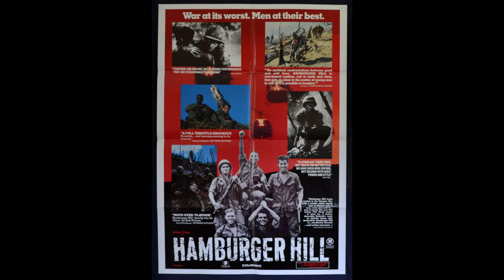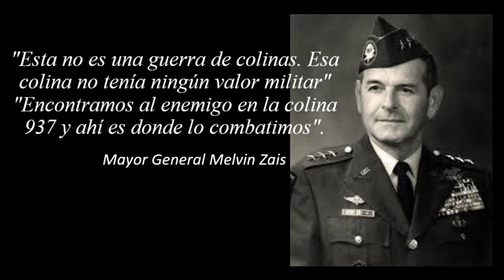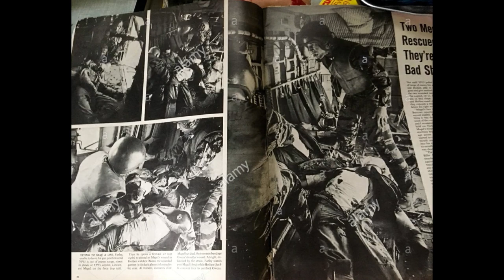Historia en Celuloide: La colina de las hamburguesas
La colina de las hamburguesas es una 1987 película bélica Americana de  1987 sobre el asalto de 1969 durante la guerra de Vietnam del Ejército de Estados Unidos, 187º de infantería , 101a división aerotransportada (Aeromóvil) 'Screaming Eagles' a una posición fortificada, incluidos búnkeres y trincheras, del ejército de Vietnam del Norte . Los registros militares estadounidenses de la batalla se refieren a la montaña como "Colina 937", pues su designación en el mapa indicaba una altura de 937 metros (3074 pies) de altura.

La productora Marcia Nasatir tenia un hijo que luchó como soldado en Vietnam, que es una de las razones por las que se le ocurrió la idea de la película. El escritor y coproductor James Carabatsos había servido en la 1ra División de Caballería (Airmobile) en 1968-69 y pasó cinco años entrevistando a soldados involucrados en el combate e investigando la Batalla de Hamburger Hill . Irvin, un cineasta nacido en Inglaterra, trabajó en varios documentales en Vietnam en 1969.